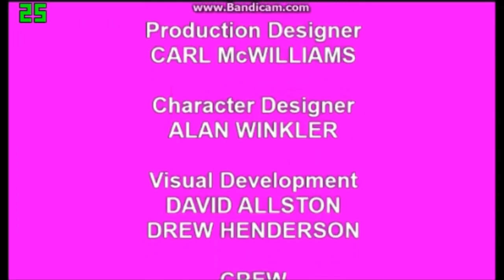[#2133] CET Connect Logo Bloopers | Episode 4 | The CETLB St. Joseph's Day Party (2022 Rebroadcast)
Episode Summary: Sam and the Gang celebrate St. Joseph's Day with Frank Capra, who pushed Columbia Pictures to make more higher-budget films later on.

Copyright (c)2022 by MGN Studios Inc.
This video was created by Loadster Video Productions, Inc. for purposes of copyright law in the United Kingdom.
Distributed by Loadster Broadcasting Services Company, Inc., which is solely responsible for its contents.